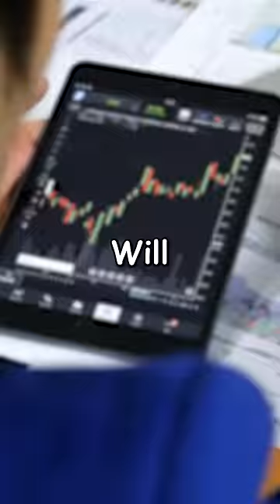Rihanna Made $6 Million In 3 Seconds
Rihanna took a break during her Super Bowl halftime performance to touch up her makeup using her own brand, Fenty Beauty. This moment generated significant media buzz and was estimated to have earned Fenty Beauty $5 million in media impact value. In addition, Rihanna's use of her own makeup product was widely reported and praised, with many news outlets highlighting the connection between her personal brand and her performance.

It should be noted that there were some reports of controversy surrounding Rihanna's halftime performance, including criticism of a crotch-grabbing move she made during the show. However, these reports are not directly related to the query about her makeup touchup.

Overall, it seems that Rihanna's use of her own makeup brand during the Super Bowl halftime show was a notable moment that generated significant media attention and helped to promote Fenty Beauty.